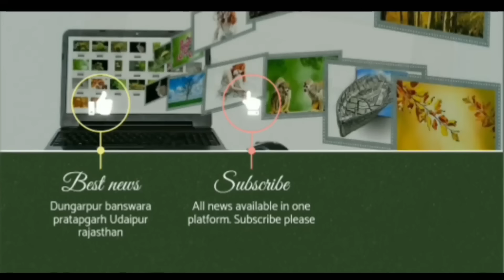लोकसभा चुनाव 2024 के परिणाम को लेकर हलचल शुरू कौन जितेगा? बिएपी या बिजेपी? सियासत हुई गर्म...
लोकसभा चुनाव 2024 को लेकर सियासी पार काफी गर्माया हुआ है 4 जून को लोकसभा चुनाव 2024 का परिणाम भी आ जाएगा आठवे चरण तक लगभग स्थितियां साफ हो जाएगी लेकिन इस वक्त सियासी गलियारों में लोकसभा चुनाव डूंगरपुर बांसवाड़ा को लेकर काफी चर्चाएं चल रही है आखिर डूंगरपुर बांसवाड़ा लोकसभा सीट से कौन विजय होगा यह तो 4 जून ही तय करेगा लेकिन इस वक्त सियासी पारा गलियारों में काफी चर्चाओं का विषय बना हुआ है
The political atmosphere is very heated regarding the Lok Sabha elections 2024. The result of the Lok Sabha elections 2024 will also come on June 4. By the eighth phase, the situation will be almost clear, but at this time there is a lot of discussion in the political corridors about the Lok Sabha elections Dungarpur Banswara. After all, who will win from Dungarpur Banswara Lok Sabha seat, it will be decided only on June 4, but at this time the political temperature has become a topic of much discussion in the corridors.